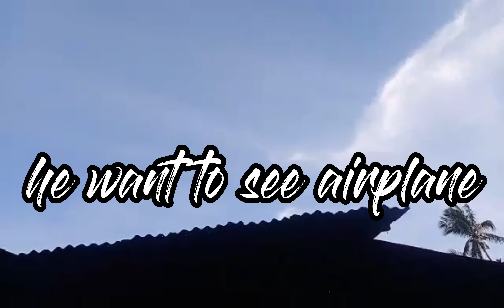update my piggies harvesting banana shower bathing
update my piggies
harvesting and shower bathing